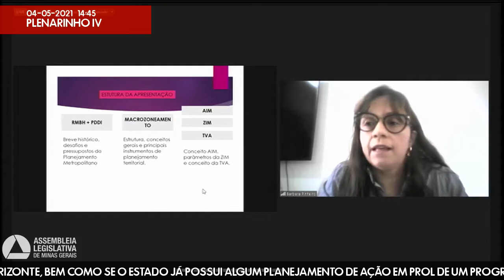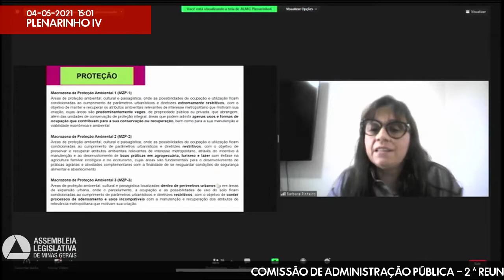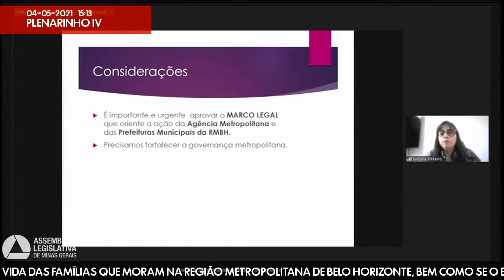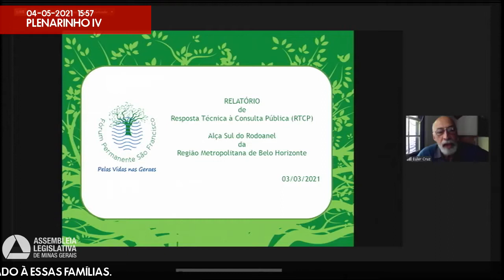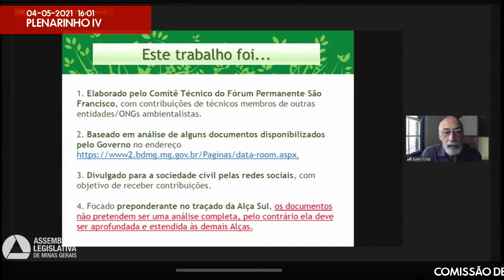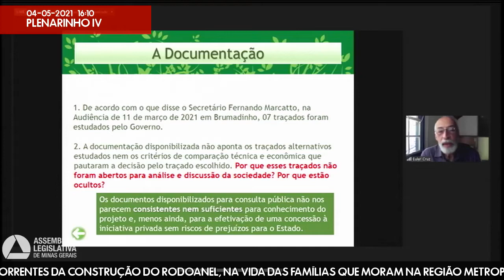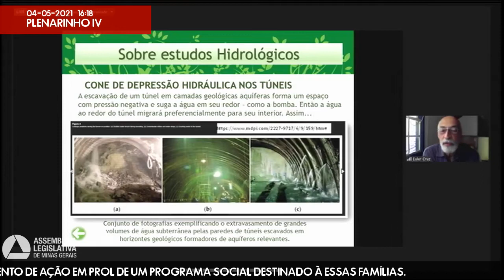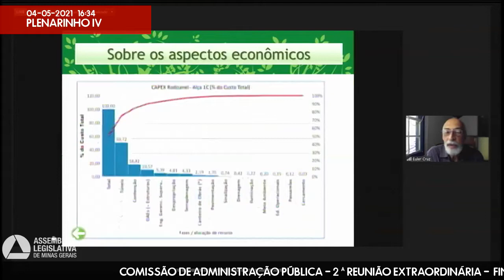04/05/2021 14:00 - Comissão de Administração Pública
Finalidade da audiência: Debater os impactos sociais e ambientais, decorrentes da construção do Rodoanel, na vida das famílias que moram na Região Metropolitana de Belo Horizonte, bem como se o Estado já possui algum planejamento de ação em prol de um programa social destinado à essas famílias.